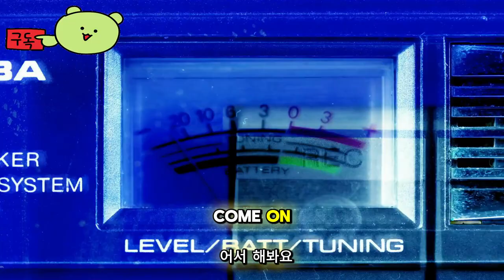디스토피카 ( Dystopika ) June 21, 2024 공식 도시 건설 게임 출시 영상 (사이버펑크 시티 빌더)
🕹️Game content
Dystopika는 사이버펑크와 잠들지 않는 도시의 방랑벽에서 영감을 받은 작은 도시 건설 게임입니다.

풍경, 교통, 조명에 대한 절차적 생성과 조화롭게 작동하여 건물, 거대한 광고판, 우뚝 솟은 홀로그램을 배치하여 분위기와 분위기가 풍부한 나만의 미래 대도시를 만들어보세요. 자신만의 작은 디스토피아적 꿈(또는 악몽)으로 탈출하세요.

목표도 없고 목표도 없으며 승리나 패배도 없습니다. 긴장을 풀고 창의적인 사이버펑크 선을 받아들이세요. 치트 코드를 켜고 그냥 빌드하는 것을 좋아하신다면, 이것은 당신을 위한 것입니다.

⚡Game Developer
 내부의 공허